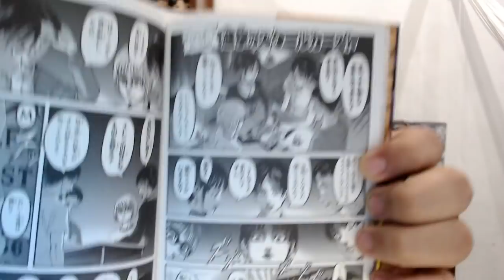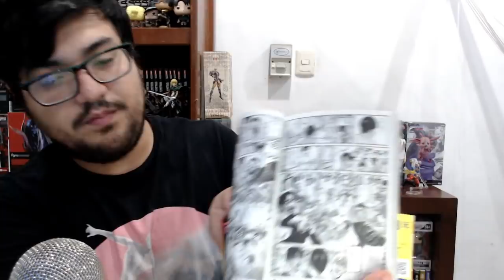Eren e Ymir Fritz ¿¡Son la misma Persona de otra realidad!?EL MULTIVERSO DE SHINGEKI NO KYOJIN.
Shingeki no kyojin volumen 30 ha incluido un avance acerca del universo alterno creado por hajime isayama.